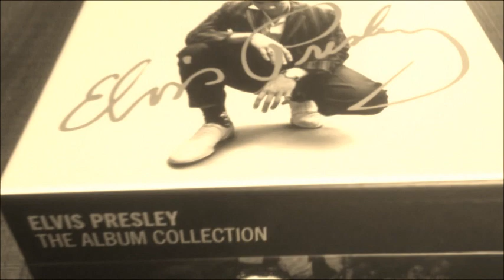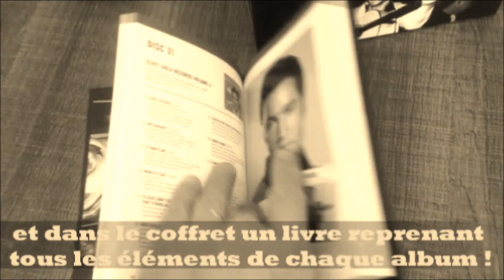"ELVIS COLLECTION" by Jmd, SPECIAL SÉPIA: "ELVIS GOLD RECORDS VOL 4"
CD31: ELVIS COLLECTION ALBUM "ELVIS GOLD RECORDS VOL 4" (CD 31 sur 57 / présentation JMD OFF).

ELVIS PRESLEY THE ALBUM COLLECTION, TOUT LE KING !
COFFRET 60 PRESENTATION INTEGRALE !
VOICI UNE PRESENTATION DES 57 ALBUMS SORTIS DU VIVANT D'ELVIS, (+3 CDs bonus avec des inédits).

ALBUM "ELVIS GOLD RECORDS VOL 4" (CD 31 sur 57 / présentation JMD OFF).

montage et réalisation by JMD !